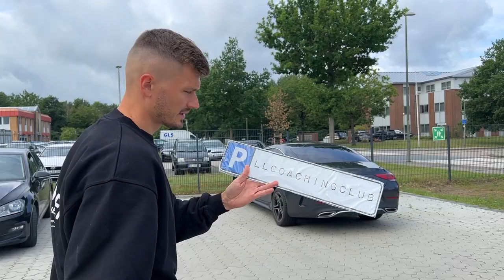1. Runde SHFV-Pokal 🏆 Saison 23/24 | Vlog 2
Wer erkennt den Platz wieder? Genau wie im letzten Jahr hieß der Gegner in der ersten Pokalrunde Kilia Kiel. Auch letztes Jahr haben wir uns auf dem „Football-Feld“ sehr schwer getan. Auch diesmal war es gegen den Aufsteiger in die Regionalliga kein einfaches Spiel.
Ich konnte im ersten Pflichtspiel der neuen Saison gleich ein Tor erzielen und der Mannschaft helfen. So kann es gerne weitergehen. Den Schwung nehmen wir auf jeden Fall mit. Mittwoch gehts weiter gegen die 2. Mannschaft von Hansa Rostock, ehe es dann am Samstag mit der 2. Pokalrunde weitergeht.

Habt viel Spaß beim neuen Video und startet gut in die neue Woche 🚀

Um auch unter der Woche immer auf Sendung zu sein, checkt gerne meine anderen Kanäle ab: